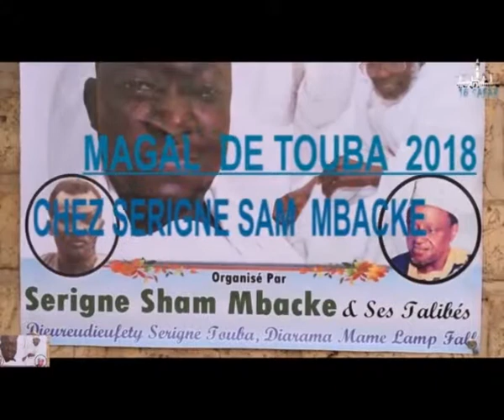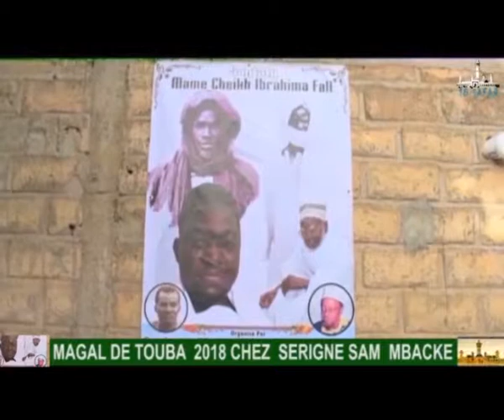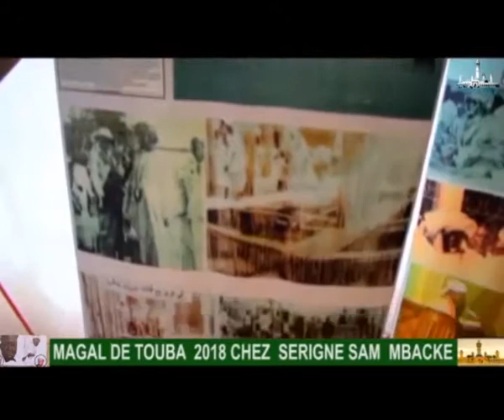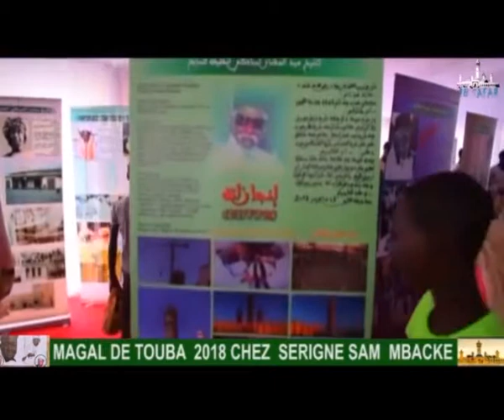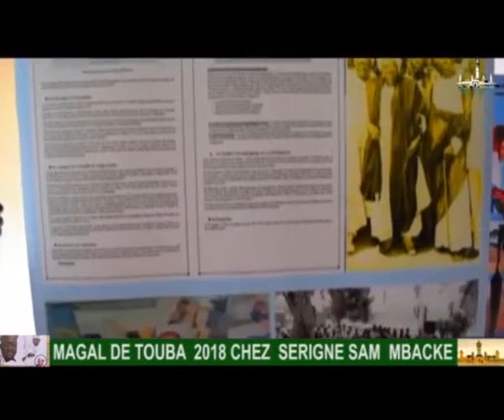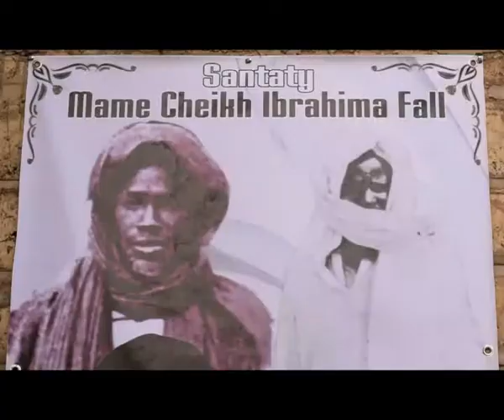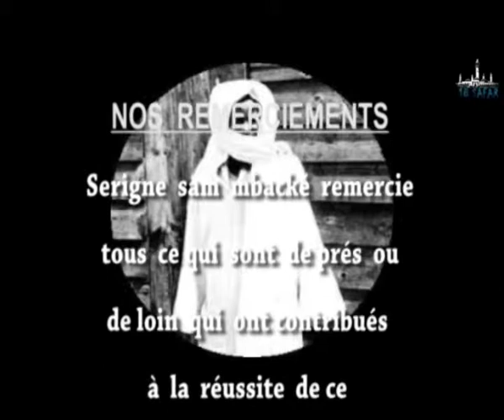MAGAL DE TOUBA 2018 CHEZ SERIGNE SAM MBACKE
regardez  comment serigne  Sam  mbacké a passé  son magal de Touba